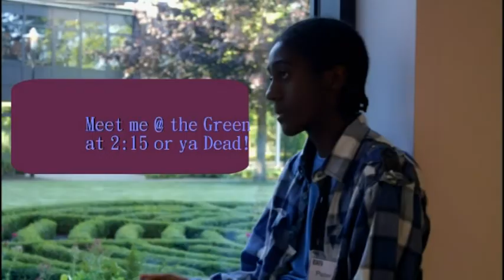Under pressure montage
The kind of teacher I am fun in the creative process